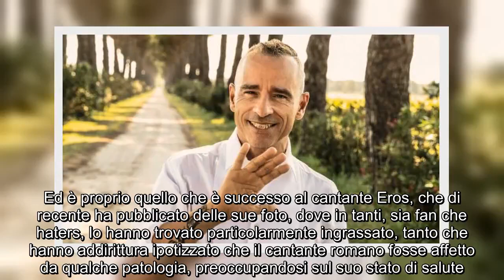✅ Ramazzotti ingrassato: la risposta del cantante mette tutti a tacere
✍ A volte però i social possono anche fungere da generatore automatico di ansie inutili, diffondendo notizie non vere. La dove infatti un social come Instagram può essere un valido strumento per aumentare la propria notorietà e visibilità, accontentando i fan, condividendo con loro attimi di vita quotidiana insieme, l’altro fronte della medaglia è che certe volte, gli stessi social possono tramutarsi in uno strumento che può violare la privacy, o peggio diffondere notizie fasulle.  Ed è proprio quello che è successo al cantante Eros, che di recente ha pubblicato delle sue foto, dove in tanti, sia fan che haters, lo hanno trovato particolarmente ingrassato, tanto che hanno addirittura ipotizzato che il cantante romano fosse affetto da qualche patologia, preoccupandosi sul suo stato di salute.  I commenti a quel punto sono degenerati, inondando il profilo di Eros, tutti con la medesima domanda, circa la sua salute e del perché abbia acquistato così tanti chili. Ovviamente Ramazzotti si è t ...